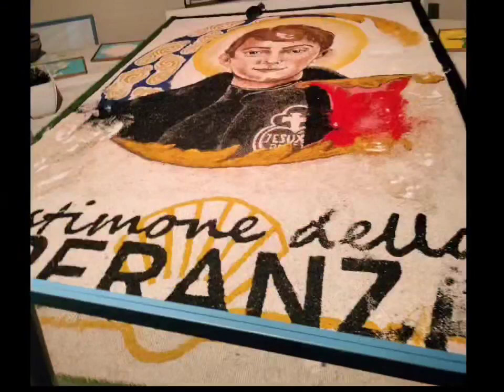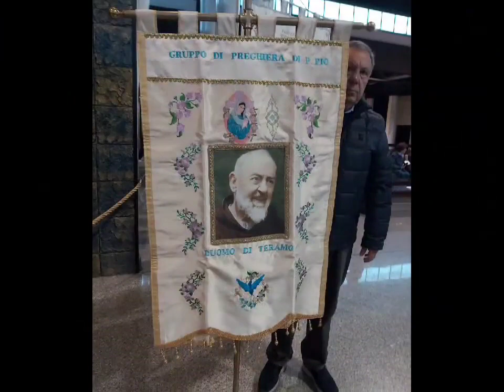SANTUARIO DI SAN GABRIELE DELL' ADDOLORATA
Convegno dei Gruppi di Preghiera di Padre Pio della Diocesi di Teramo - Atri
Isola del Gran Sasso, Domenica 6 novembre 2022

"Ci esorta Padre Pio
ad obbedire a Dio
con tutto il nostro cuore,
pregando con fervore". P.G.Alimonti